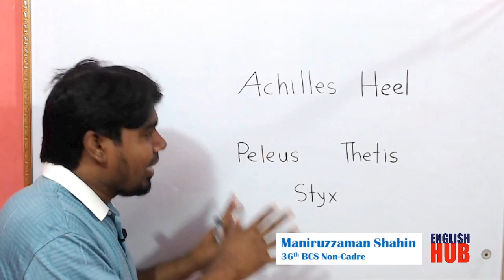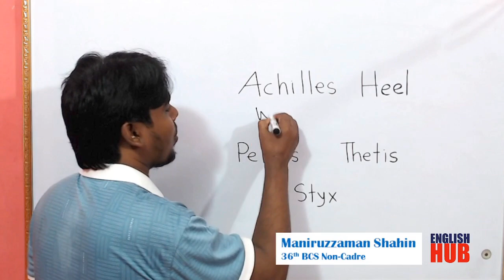Achiles Heel এর আসল কাহিনী জানতে পুরো ভিডিয়োটি দেখুন ...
✍ ভর্তি চলছে !! ভর্তি চলছে !!
✍ শূন্য থেকে ইংরেজি প্রস্তুতি ! ড্রিম ব্যাচ !
// Lecture Plan //
👉 Part 01
(1) Foundation Class
(2) Noun
(3) Determiner
(4) Number
(5) Gender
(6) Pronoun
(7) Verb
😎 Adjective
(9) Adverb
(10)  Preposition
👉 Part 02
(12)  Same word used as different parts of speech
👉 Part 03
(13)  Tense and its aspects
(14)  Conditional Sentence
(15)  Sequence of Tenses
(16)  Conjunction
👉 Part 04
(17)  Correction
(18)  Modal Auxiliary
(19)  Causative Verb
(20)  Subjunctive Mood
👉 Part 05
(21)  Phrase
(22)  Clause
👉 Part 06
(23)  Sentence Transformation
(24)  Degree
(25)  Voice
(26)  Narration
আর দেরি নয় এখনই এনরোল করুন।